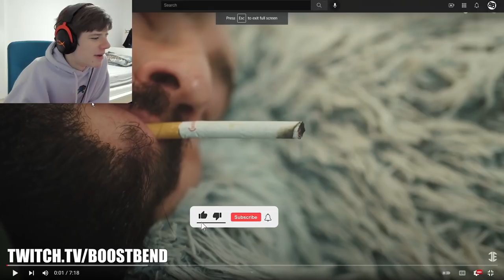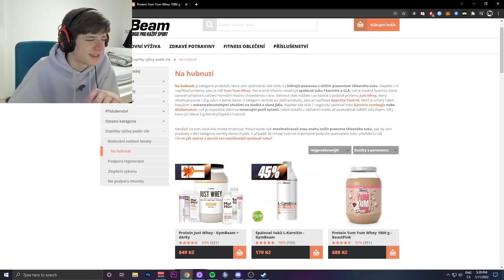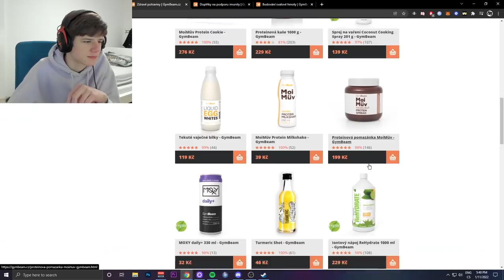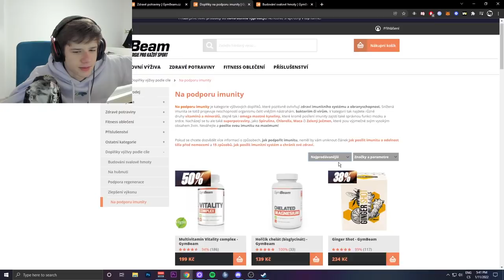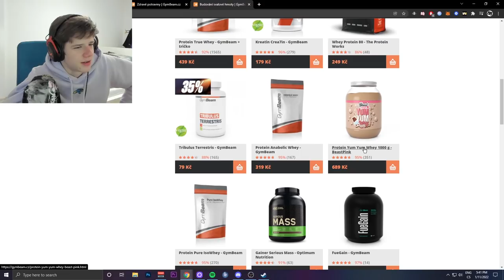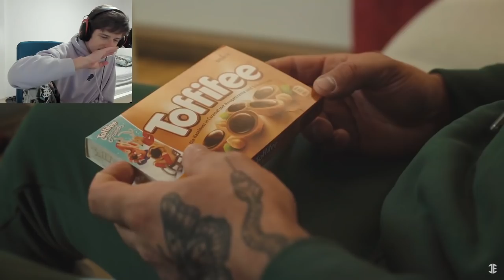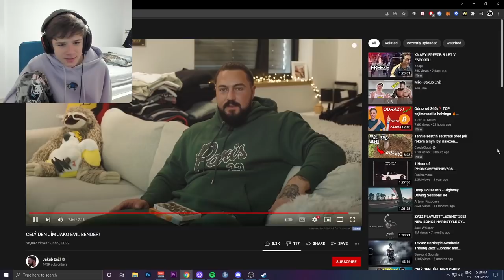BOOSTBEND REAGUJE NA "JÍM CELÝ DEN JAKO EVIL BENDER" !!